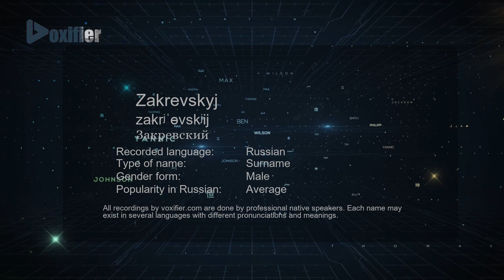How to Pronounce Zakrevskyj (Закревский) in Russian - Voxifier.com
This is the Russian pronunciation, gender, and phonetics recording of the name Zakrevskyj (Закревский). The same name may exist in other languages with different pronunciations. Check the meaning of name along with other possible pronunciations or similar names for free Voxifier uses the help of expert linguists to simplify pronunciations by replacing some special sounds with sounds more commonly available across all languages.